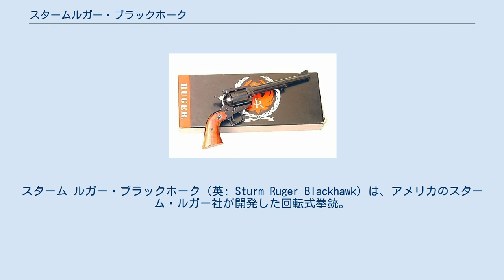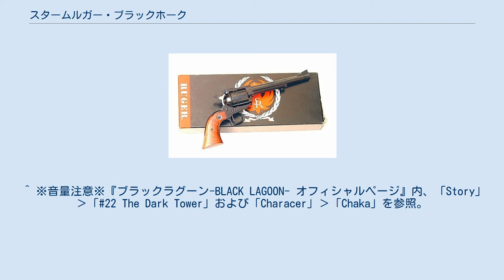スタームルガー・ブラックホーク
スターム ルガー・ブラックホーク（英: Sturm Ruger Blackhawk）は、アメリカのスターム・ルガー社が開発した回転式拳銃。
 スーパーブラックホーク 基本的にはコルトSAAを原型としたシングルアクションリボルバーであるため外観はSAAによく似ているが、強力なマグナム弾（.41マグナム弾など）を装填・発射するために、シリンダーなど各部の強度・耐久性を向上させた設計がなされている。
それに加え、上下左右の調整が可能な精密な照準器を採用し、バリエーションによってはシングルアクションリボルバーとしては珍しい安全機構を取り入れるなど、実践射撃に適するようにするための配慮が随所に見られる。
 更にSAA同様に次弾装填にはローディングゲートをオープンし、シリンダーの回転をフリーにすることで行うという点は同じだが、SAAはローディングゲートをオープンした後、シリンダーの回転をフリーにするにはハンマーをハーフコックしなければならなかったが、ブラックホークの場合はローディングゲートをオープンするだけでシリンダーがフリー回転状態となる「ローディングゲート・メカニズム」や、シングルアクションでの射撃に適したセレーション入りのトリガー、同じくSAAと同様の反動を受け流すことに向いた撫で肩型のグリップなどを備える。
 アメリカにおいては、鑑賞用としても人気が高く高価なコルトSAAと比べ、このブラックホークは価格の安さとともに使いやすさや耐久性の高さから、クイックドロウ（早撃ち）などの速射競技用として人気が高く、現在でも生産が継続されている。
 また、ブラックホークシリーズ以外のシングルアクションリボルバーとして「シングルシックス」や「バケーロ」、現代としては珍しい黒色火薬使用の「オールドアーミー」がある。
 同社が発売するダブルアクションモデル「レッドホーク」と、ブラックホーク同様に弾薬増加に対応した「スーパーレッドホーク」は、名称に共通性はあるものの、より近代的な設計がなされたモデルであり、両者はまったく別系統の銃である。
 特に「スーパーブラックホーク」など記載がない場合は、すべて「ブラックホーク」が登場。
 ^ ※音量注意※『ブラックラグーン-BLACK LAGOON- オフィシャルページ』内、「Story」›「#22 The Dark Tower」および「Characer」›「Chaka」を参照。